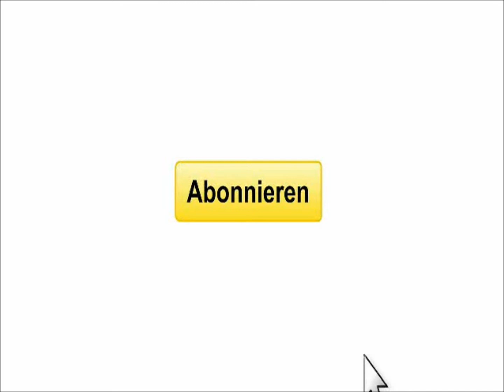Let's Play Risen #015 [Deutsch] - Kampf gegen Domingo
Let's Play Risen. Ein wahrhaftig schönes Aktion - Rollenspiel.
Lasst Uns zusammen , die Insel Faranga retten. Indem Wir durch geschickte und überlegte Handlungen unseren Weg lenken.
Natührlich wieder ein Let's Play von mir was mit 100% Sicherheit durchgespielt wird.

Video: Fraps

Sound: Audacity 1.3 Beta

!!!INFO!!! : Nun auch in HD.  Für noch mehr Details und bessere Aussichten.

Ich wünsche euch viel Spass bei meinen Let's Plays =)

Euer :      RazielLP